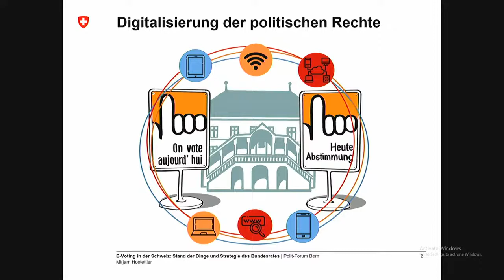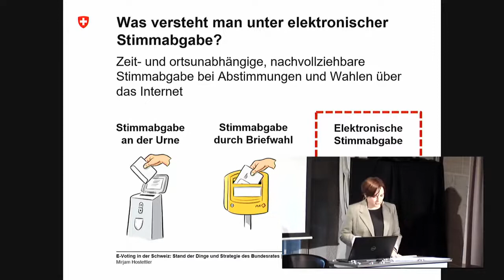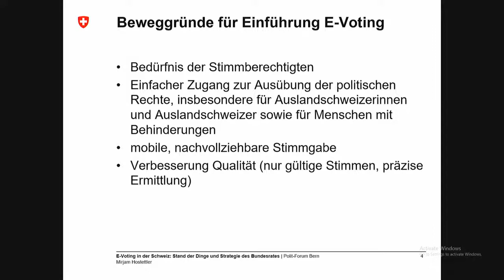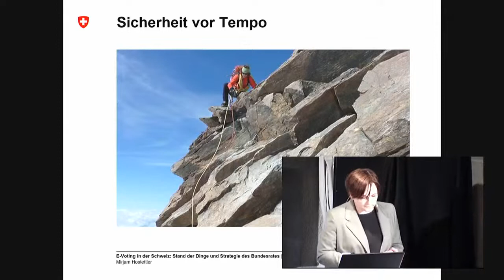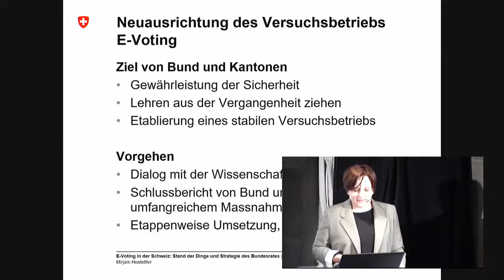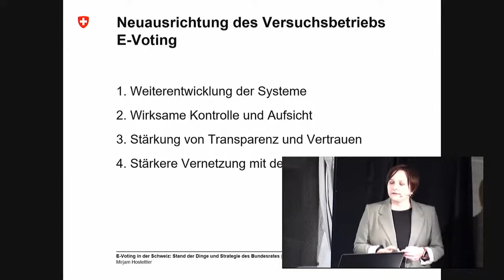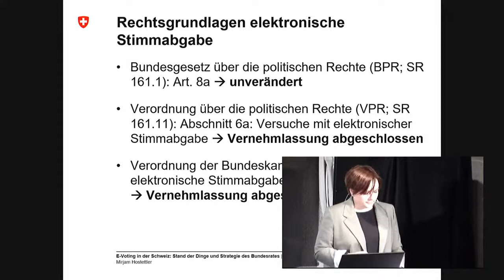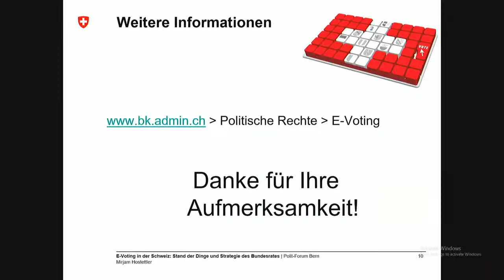Digitale Demokratie konkret: E-Voting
Nach mehr als 300 nationalen und kantonalen Versuchen mit E-Voting, startete der Bund, in Zusammenarbeit mit der Post, einen erneuten Anlauf. Doch nach diesen zahlreichen Misserfolgen stösst E-Voting immer noch auf viel Misstrauen in der Bevölkerung und die Wähler:innen, die E-Voting im am dringendsten benötigen, kommen oftmals nicht zu Wort. Was ist nötig, damit E-Voting in der Schweiz eine Zukunft hat?

Podiumsdiskussion mit:

- Rahel Estermann, Digitalisierungsforscherin, Vorstandsmitglied «Digitale Gesellschaft», Kantonsrätin GRÜNE Luzern
- Helen Freiermuth, Präsidentin FDP International, Delegierte für die Türkei im Auslandschweizerrat
- Franz Grüter, Nationalrat SVP
- Marcel Rösch, CEO help2type